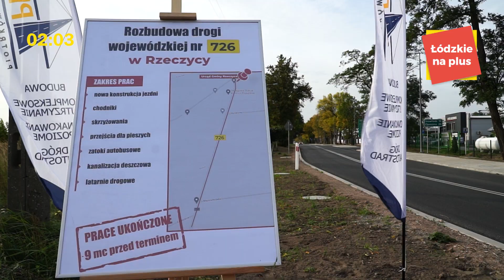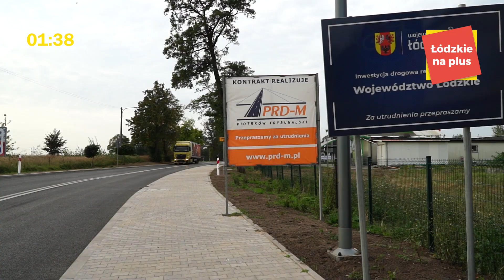Łódzkie na Plus - odc.41